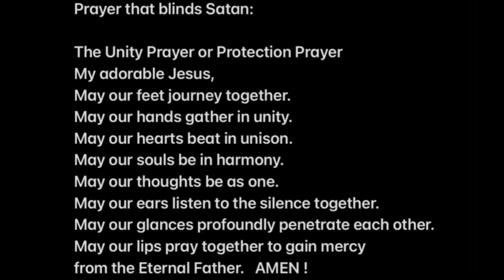MY HOLY RELIC- FR. JIM BLOUNT S.O.L.T.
WELCOME TO PIKA CHEW CHANNEL

DAILY T.V. MASS
CATHOLIC SANCTUARY
EWTN